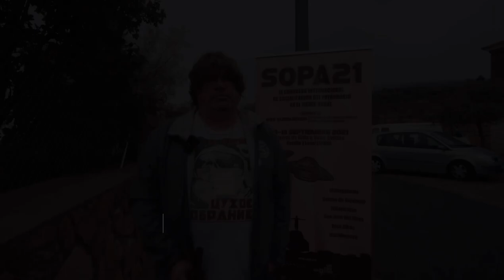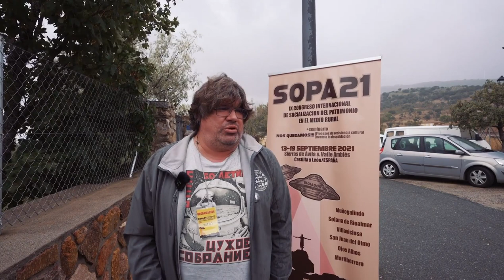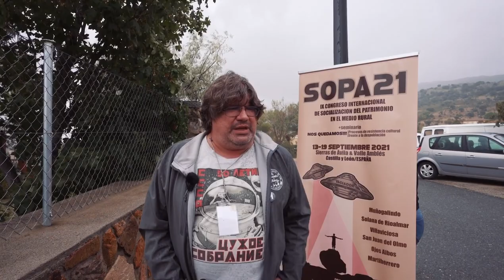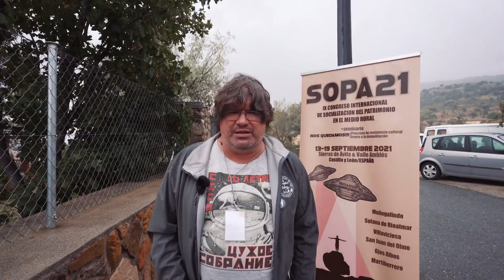Este es el SOPA. Entrevista a Xurxo Ayán. SOPA21